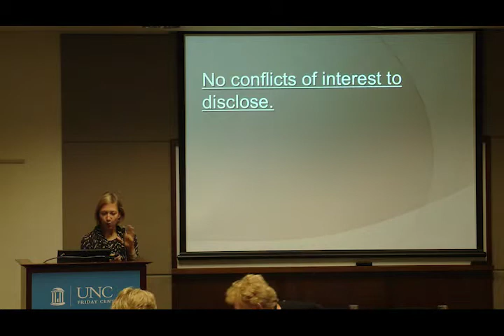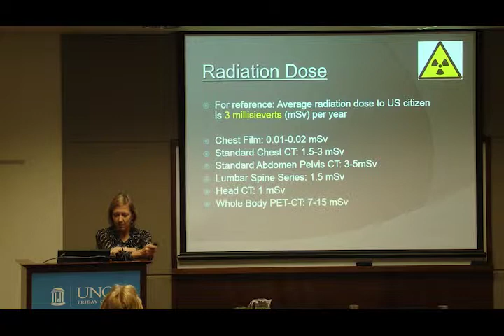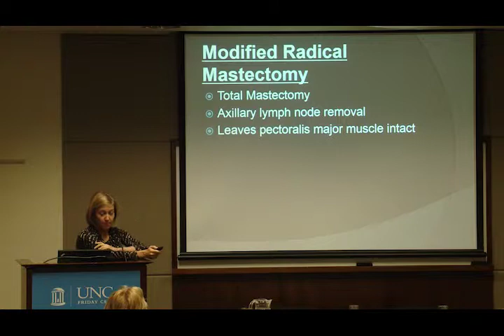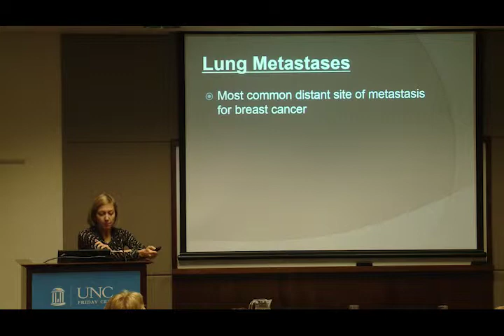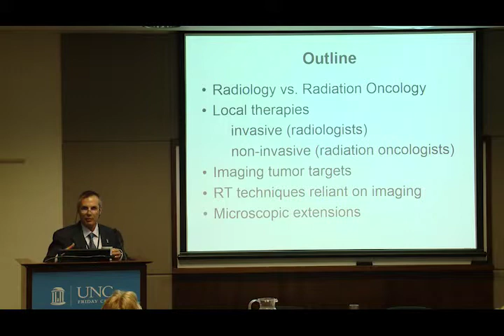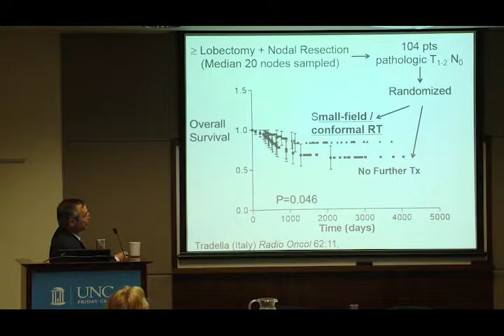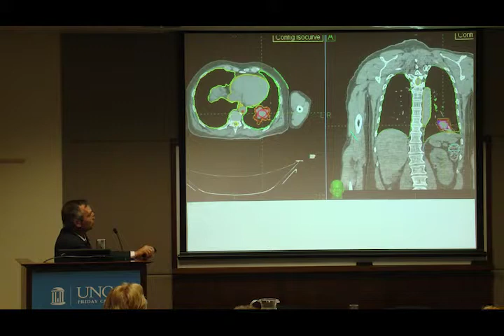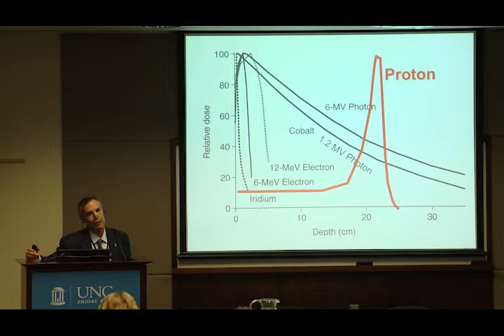Role of Radiology in Imaging & Treatment of MBC - Drs. Birchard & Marks - 2014 MBCN Conference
A radiologist discusses imaging and explains xrays and scans.  A radiology oncologist talks about treatments using radiology.